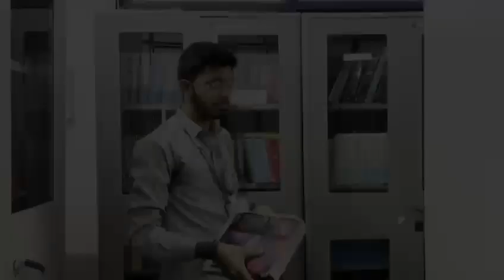Yash Institute Of Pharmacy, Chh Sambhajinagar.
Established in 2004, we are dedicated to shaping the future of pharmaceutical education under the esteemed guidance of renowned academician and social reformist, Hon.
Yashyantrao Gadakh Patil. Our institute has been certified by ISO 9000:2015 by Renowned international certification agency TUV-SUD South Asia also accredited with Grade B++ by NAAC. institute offers a comprehensive 4-year B. Pharmacy program designed to equip you with the skills and knowledge to excel in the pharmaceutical industry.
to excel in the pharmaceutical industry.
Join us and become a part of our innovative and dynamic community. Together, let's pave the way for a healthier tomorrow!
VC- Krishna Chopde.